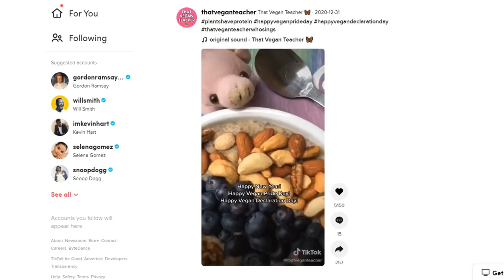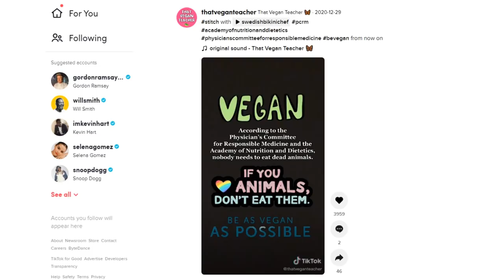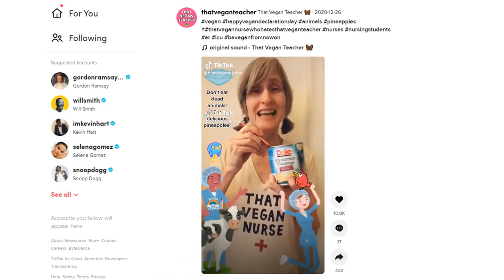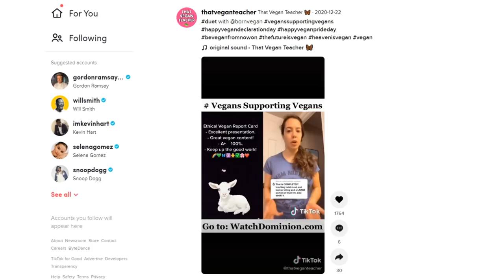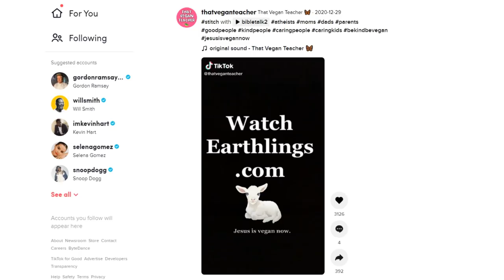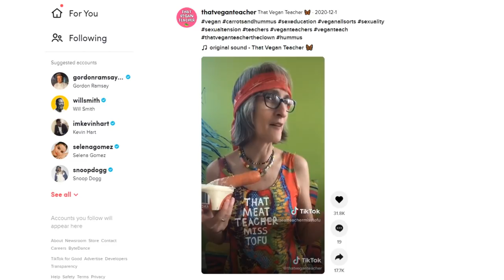That Vegan Teacher is INSANE!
00:00 - Who is this crazy person?
01:04 - LGBTQ?
01:54 - WOO WEE BOYS
02:48 - No Wool? No Honey?
04:14 - Is this Satire?
04:54 - Vegan "know-it-all"
06:00 - Appeal to vegan film "authorities"
06:34 - Crazy Jungle Psycho
07:13 - Creepy old lady
09:05 - Thank you for joining me